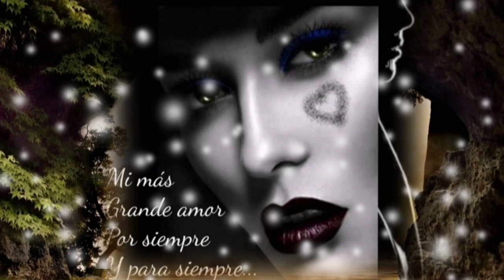TE LLORÉ UN RÍO PERO ÉSTE MUNDO YA GIRÓ AHORA LLÓRAME UN MAR - MANÁ (serge djbcmx)